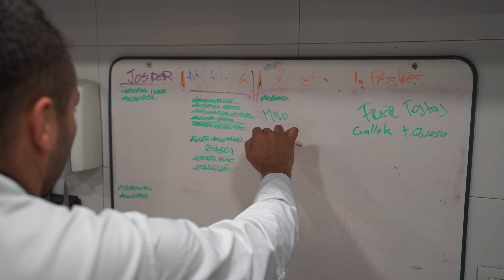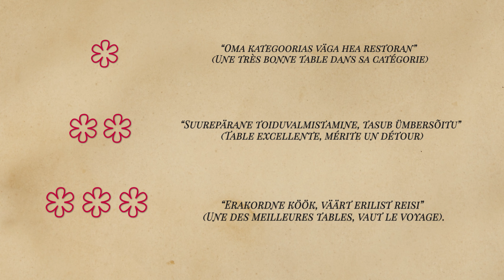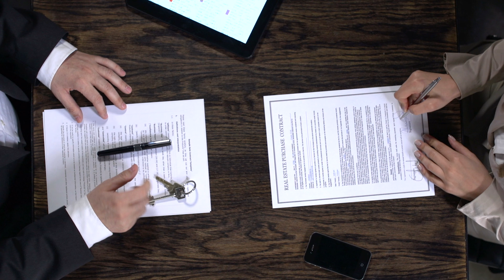Kuidas võita Michelini tärn?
Michelini tärn on restoranide kõige hinnatum tunnustus ja iga peakoka unistus. See tähistab tema töö kulminatsiooni restoranikontseptsiooni kallal, muudab peakoka rahvusvaheliselt tuntuks ja klientide vool restorani kasvab. Kasu saab ka riik, sest Michelini tärn meelitab toidukliente kogu maailmast. Millistele kriteeriumitele peab aga üks tärni ihaldav restoran vastama? Selgub, et kõik algab peakoka mõttest. Mitte õdus atmosfäär ja kallid elemendid interjööris, vaid peakoka isikupära on määrav.

“Kas teadsid?“ on Edasi videosaade, mille iga osa tutvustab ühte valdkonda või põnevat ettevõtmist. Püüame avada ja selgitada taustu, visualiseerida andmeid ning muuta seeläbi keeruline lihtsaks. Või siis lihtne ja igapäevane põnevaks. Eesmärk on innustada ja hoida üleval uudishimulikku meelt, pakkudes vaatajatele meelelahutuslikkus võtmes läbimõeldud ja harivat sisu. Saatesarja valmimist toetab KIA, vaata lähemalt kia.ee

Mis on Edasi? Edasi on innustav ja hariv ajakiri. Kvaliteetne ajaviide. Pakume lugemist tähelepanumajandusest väsinud inimestele, kes hindavad läbimõeldud ja kallutamata tekste. Kui soovid kaasa aidata kvaliteetsele sisuloomele, siis parim võimalus on hakata püsitellijaks, loe lähemalt